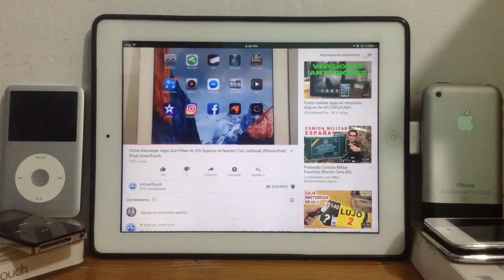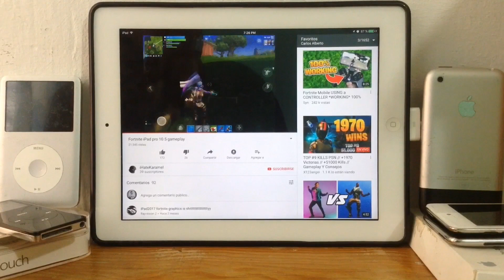Cómo instalar Fortnite En iOS 5,6,7,8,9 y 10 | LimonTouch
Hola amigos! Aqui les traigo un video en el cual les hablo un poco del juego de Fortnite. Si se preguntan por que le puse este titulo a este video es porque quiero atraer a todas esas personas que insisten en querer encontrar una solucion para descargar el juego de fortnite. el objetivo de este video es hacerles saber que no se puede y nunca se podra descargar fornite en iOS 7, 8, 9 o 10. Asi que aqui les dejo algunas alternativas a fortnite que pueden descargar en sus dispositivos iOS:

Nombre: Rules of Survival
Requiere: iOS 9

Nombre:PUBG MOBILE
Requiere: iOS 9

Nombre: Garena Free Fire
Requiere: iOS 8

Gracias!